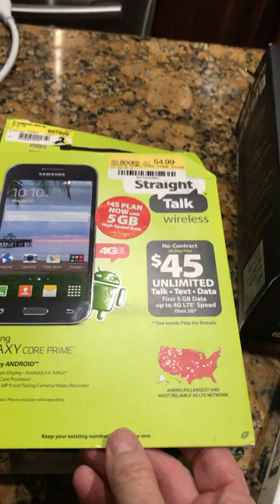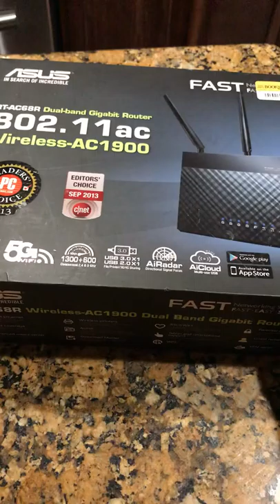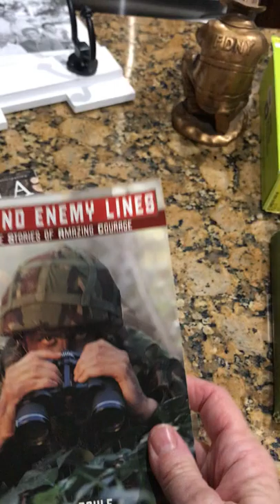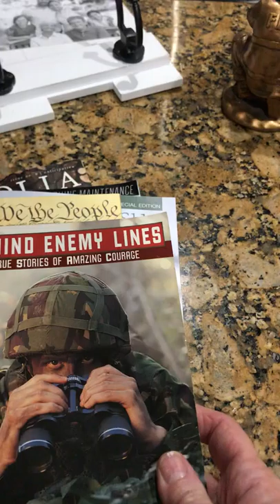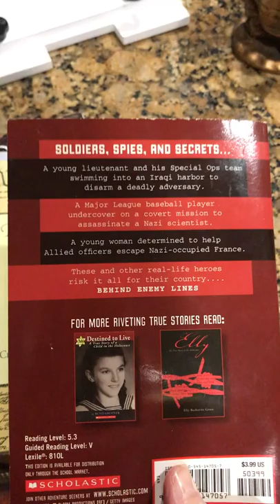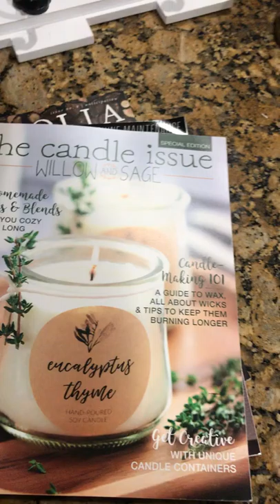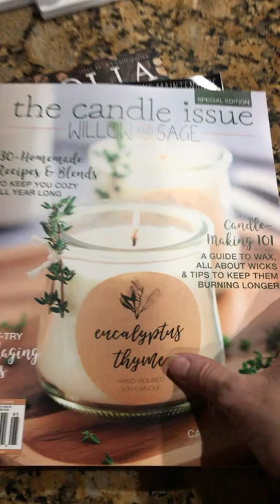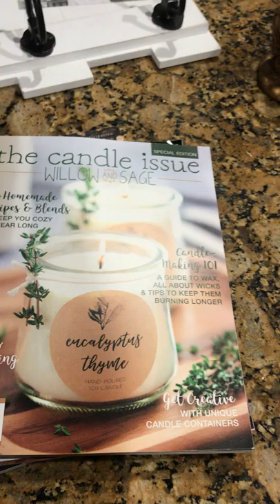Book store electronic score